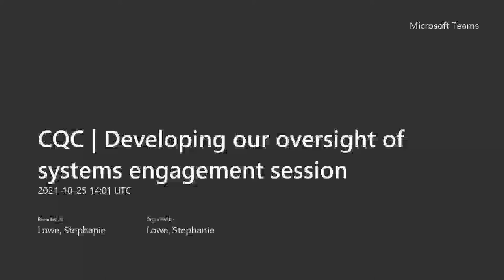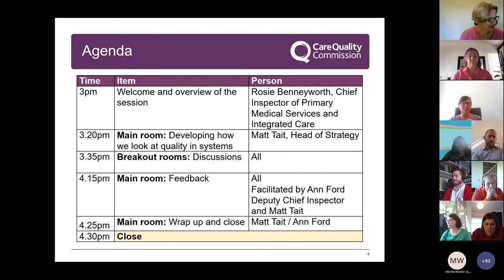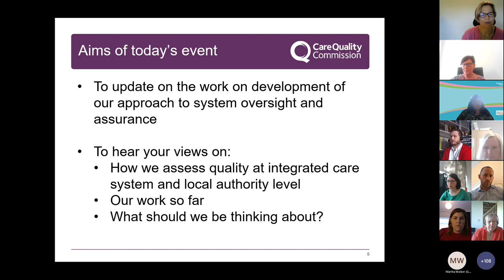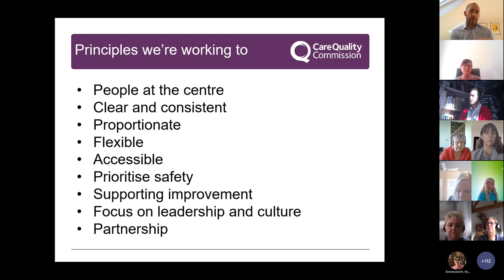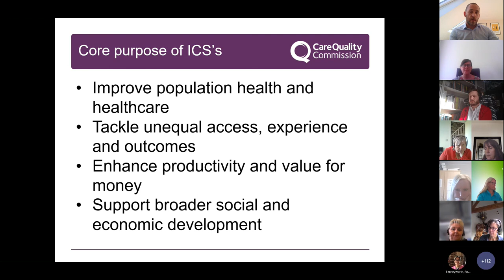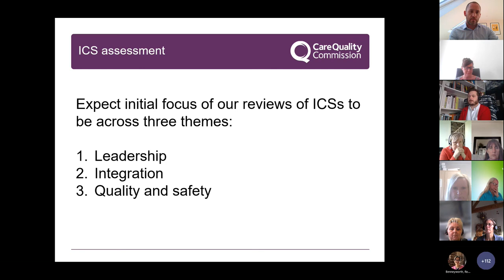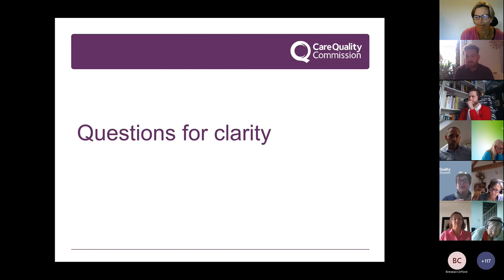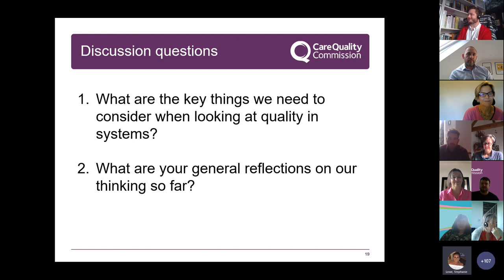CQC | Developing our oversight of systems engagement session 25 October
In this latest engagement session, you'll hear from Rosie Benneyworth - Chief Inspector of Primary Medical Services and Integrated Care, Matt Tait - Head of Strategy and Ann Ford - Deputy Chief Inspector about our plans to develop our oversight of systems.

We launched our new strategy in May, where we outlined how we plan to change and transform to deliver more effective regulation. Further to this, the Health and Care Bill has indicated that we will have a wider oversight of health and care systems moving forward.

We need to make changes to our assessment frameworks to help ensure that any future regulatory model works at provider, local authority and system levels. This session is a chance to hear CQC's thinking on a single assessment framework and share thoughts from a system perspective.